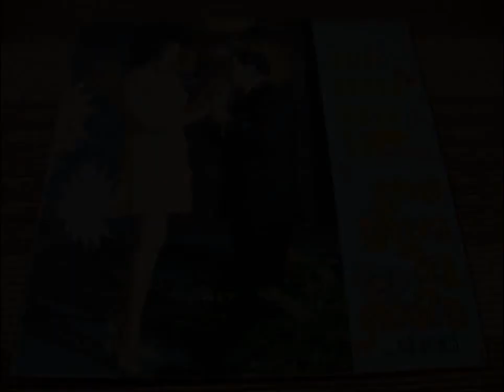คืนนี้เมื่อปีก่อน สุเทพ วงศ์กำแหง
ขอขอบคุณ ไฟล์เสียงของ คุณภูวดี
ภาพประกอบจาก thaigramophone.com

หริ่งเรไรร่ำร้องเหมือนเพื่อนยามดึก
หวนกลับนึกไปถึงรักเคยได้ชื่น
เหมือนเสียงกระซิบมาตามลม
เสียงนั้นเศร้าตรมและขมขื่น
รักร้างมิชื่นกลับช้ำ
ก่อนในคราวหน้าหนาวโน้นเราเคยคู่
ชิดยอดชู้มองดูแสงเดือนยามค่ำ
เสียงรักฝากฝังยังตรึงใจ
หวานหูอยู่ใกล้ได้เพ้อพร่ำ
คืนนั้นยังจำได้ไม่เลือน

ลมรำเพยพัดเย็นระรื่น
ไม่ขัดขืนคลายเคลื่อน ฮือฮือ
สุขอะไรใครเล่าจะเหมือน ไม่ลืม ไม่เลือน
สุขเรากลับเหมือนฝันไป
แต่ราตรีคืนนี้มิมีเธอพร่ำ
คิดยิ่งช้ำควรเธอรึทำไปได้
ทิ้งฉันให้หงอยคอยเธอมา
หนาวเอ๋ยยิ่งพาเราหมองไหม้
คืนนี้จิตใจอาดูร